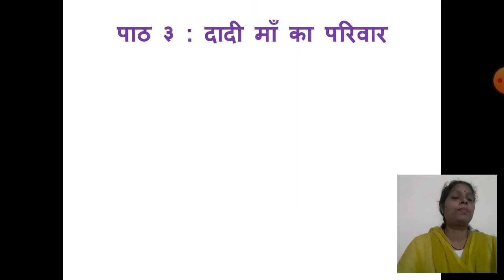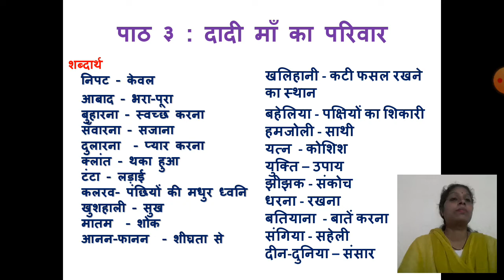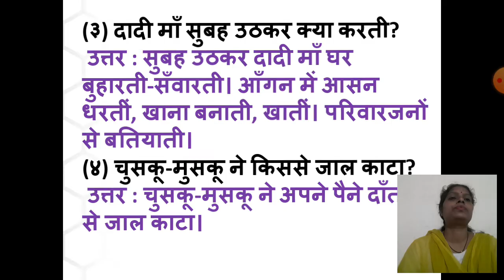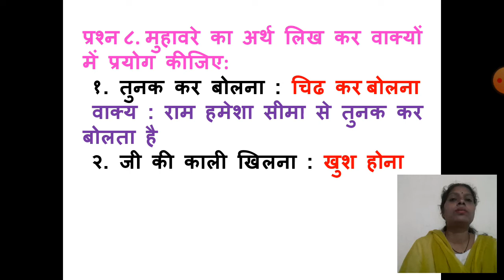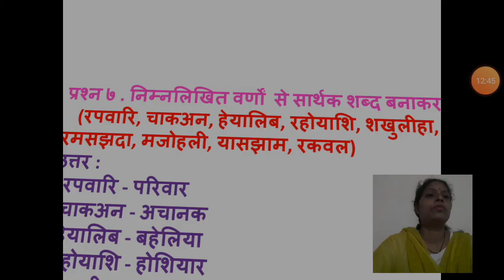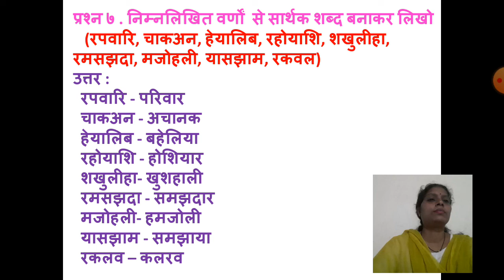Class_7_Hindi_3_dadima_ka_parivar_revision_part_2_21_july_20